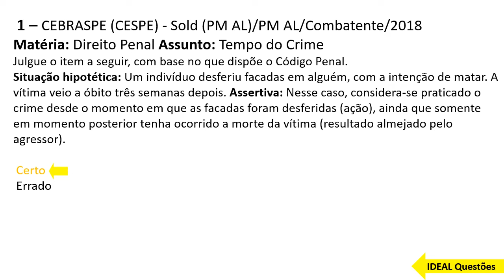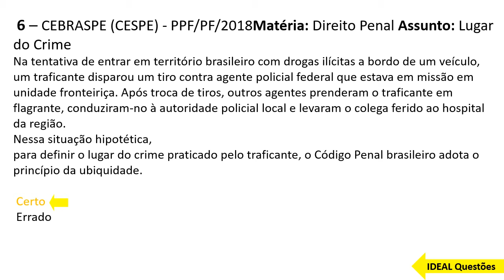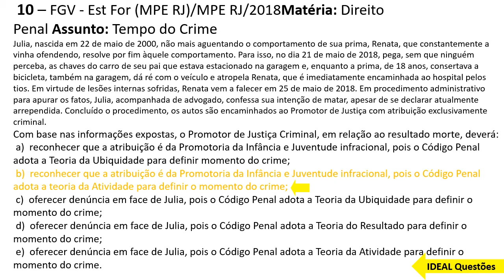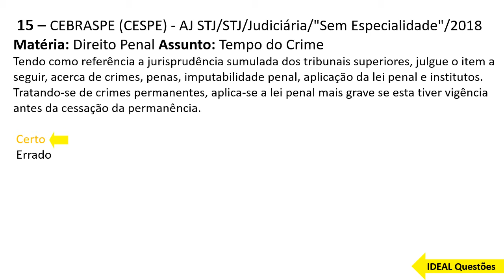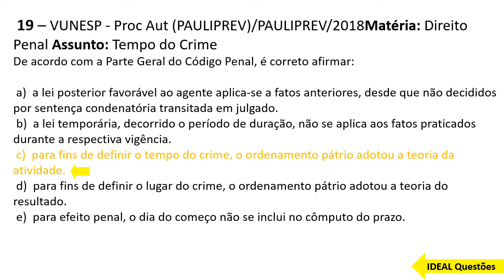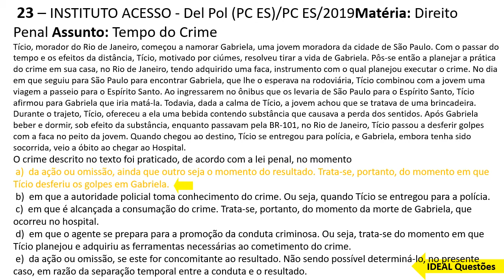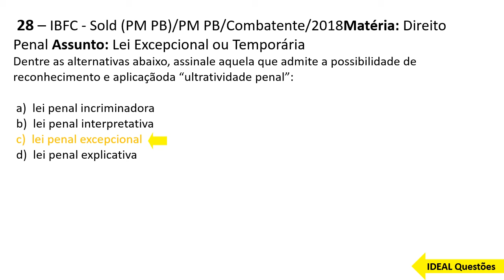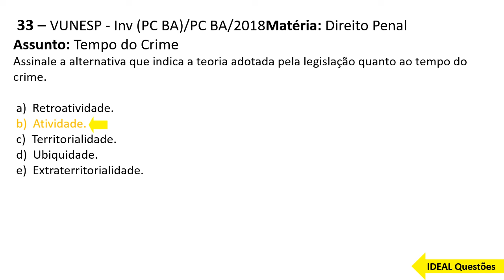QUESTÕES GUARDA MUNICIPAL DE ITINGA DO MARANHÃO - (MA) - CÓDIGO PENAL - IDEAL Questões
IDEAL Questões.

Questões De Concurso - GUARDA MUNICIPAL DE ITINGA DO MARANHÃO - (MA) - CÓDIGO PENAL  ...

CONHECIMENTOS ESPECÍFICOS  ..